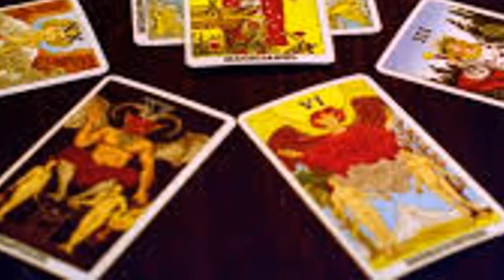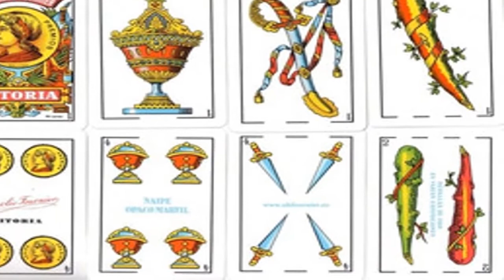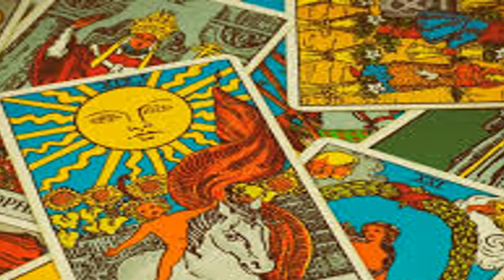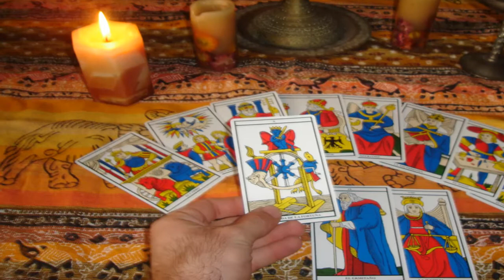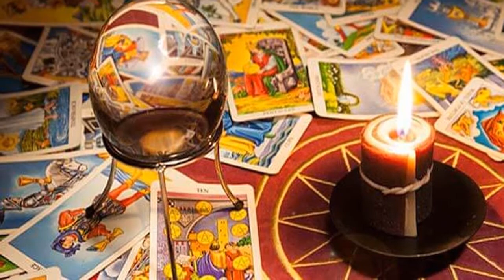Tarot origins reading cartomancy/Tarot Orígenes, Lectura,Cartomancia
hola amigas y amigos el dia de hoy les comparto un vídeo muy bueno
espero sea de tu agrado y me apoyes como lo sigues haciendo te deseo una buena vibra y muchas bendiciones ya sabes regalarme tu like y tu suscripción